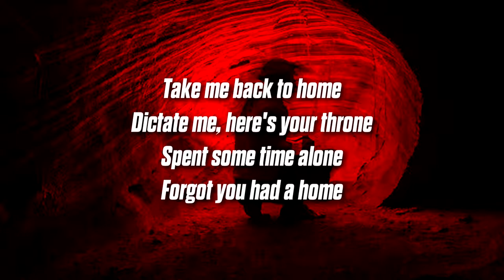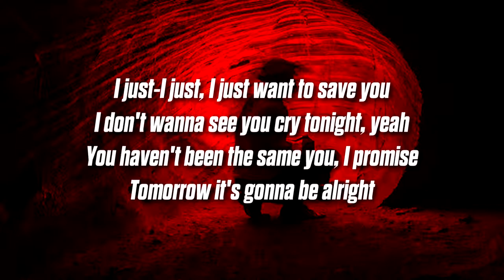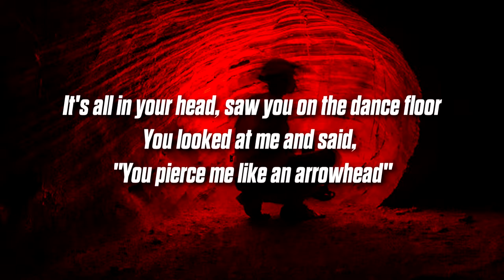Bangers Only & Chase Copley - Arrowhead (Lyrics) feat. HELLSTRVCK